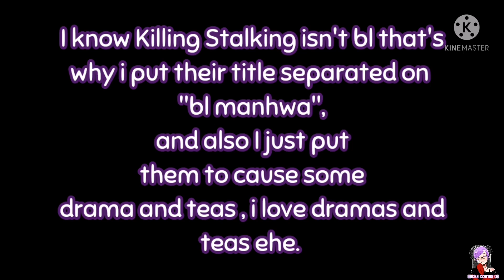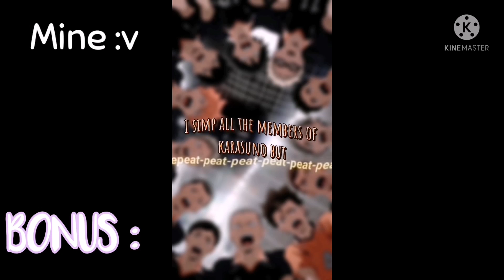Bl Manhwa Characters react || Painter of the Night || 4/4 || + Killing Stalking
Characters i used:
Yoon Seungho
Nakyum
Dong Gyun
Ahn Jiwon
Oh Sangwoo
Yoon Bum
Go Siwon
Kang Jinha

Apps i used:
KineMaster
GachaClub

Bye!